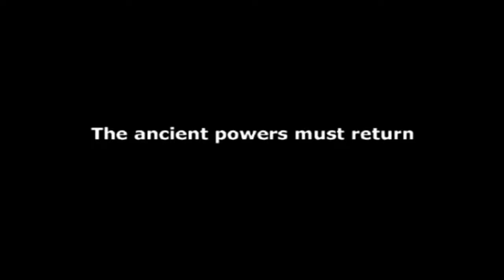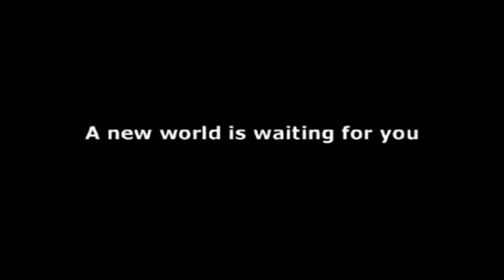Age of Wonders Shadow Magic # HD Trailer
Age of Wonders: Shadow Magic is the third entry in the award winning fantasy strategy series. This fan-favorite enhances the series' praised fusion of empire building, role-playing and tactical combat with the eerie Shadow World and battle with races never before seen, across new and diverse landscapes.
Combined with the option of creating a totally unique environment with the map generator and rewriting the history of this world through the enhanced campaign editor, you are ensured a constant stream of completely new game experiences.
Key features:
Features a full new Campaign with 5 episodes and 16 scenarios, with new characters and a new unfolding story. 19 stand-alone scenarios are included.
Revisions to the original 12 Age of Wonders races. Each race has a new city upgrade, which comes with a new unit. For example, the Elves can build a Secret Forest, which cloaks the town and produces Treemen.
Three entirely new races: The steppe roaming Nomads, the sinister Shadow Demons and the otherworldly Syrons.
Use diplomacy with your rivals as you see fit. Lay siege to enemy cities with a careful balance of tactical guile and magical augmentations. You might just be destined to become the greatest Wizard-King of all time.
Confront rivals in Multiplayer via a LAN or over the Internet for up to 8 players - options include Play by Email, Hot Seat, and the exciting Simultaneous-Turn System allowing all players to move at the same time!
Design your very own scenarios, heroes, items, and even new Wizards with the enhanced scenario editor, challenging others to triumph over your creation.
Use the random map generator to create new scenarios or multiplayer challenges at the click of one button!

Or

Or

Download Game Google Link   : Not Available
Download Game zippyshare Link : Not Available
Download Game   usenet  Link  : Not Available
Download Game   uptobox  Link  : Not Available
Download Game   megaup  Link  : Not Available

SYSTEM REQUIREMENTS

OS: Windows 95 or later
Processor: Intel Pentium 300+ CPU
Memory: 64MB RAM
Graphics: DirectX compatible graphic card
Hard Drive: 500MB hard disk